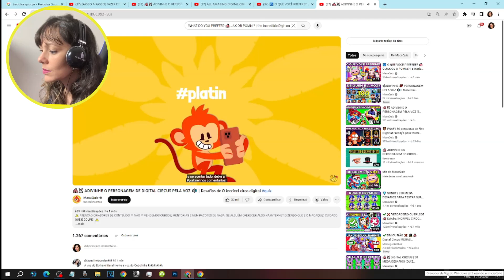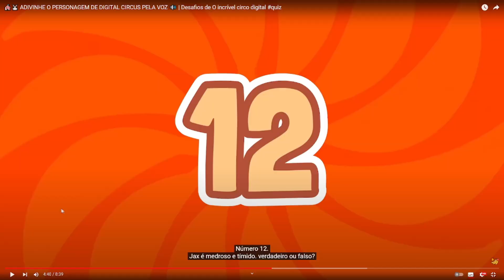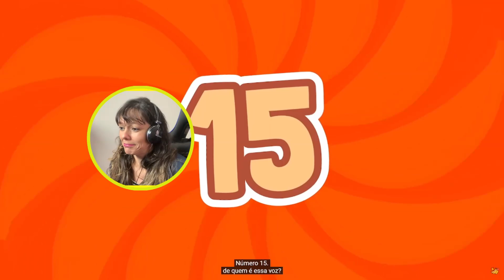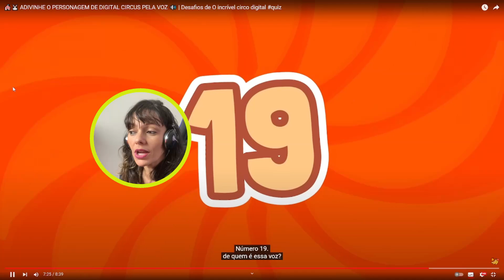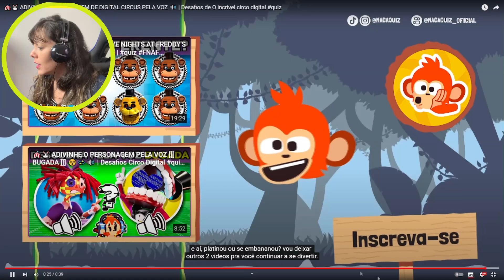🔊 Adivinhe a Voz! The Amazing Digital Circus 🎪🐰🎩